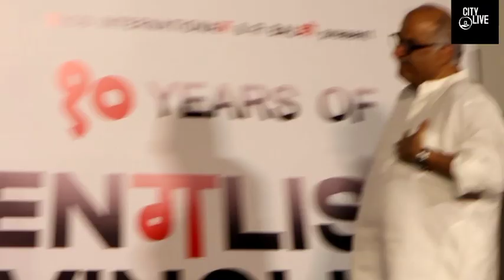The Celebration of 10 years of English Vinglish,Boney Kapoor,Khushi Kapoor,Gauri Shinde